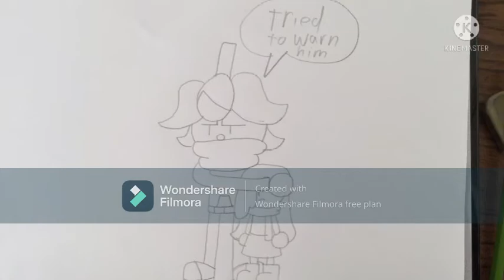Smg6:Toby's First video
Created with Wondershare Filmora and kinemaster